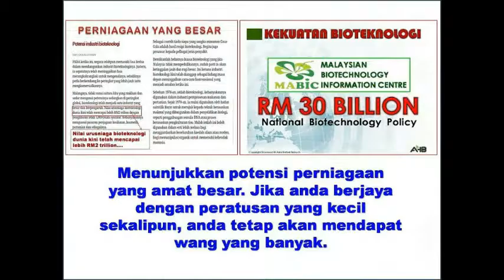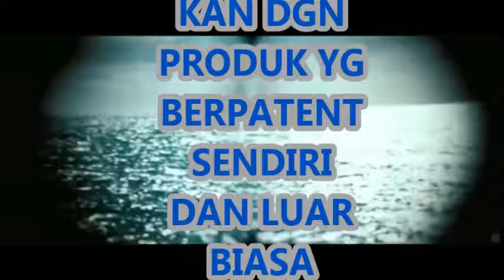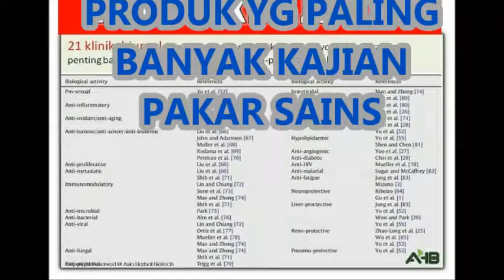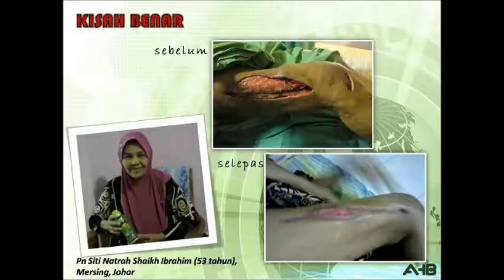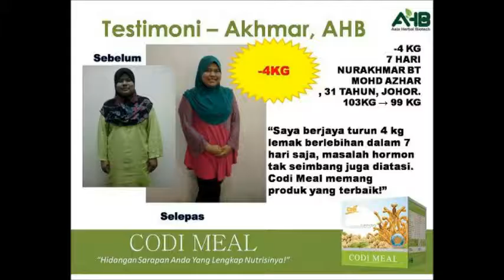AHB BAKAL PASARKAN PRODUKNYA KE PASARAN THAILAND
AHB SASARKAN JUALAN PRODUK KEPASARAN THAILAND